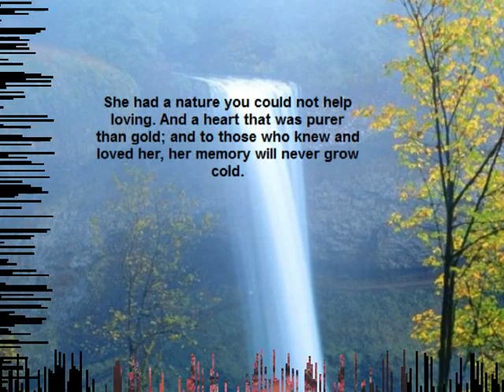Hale, Georgia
Description